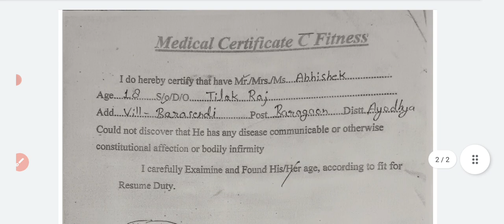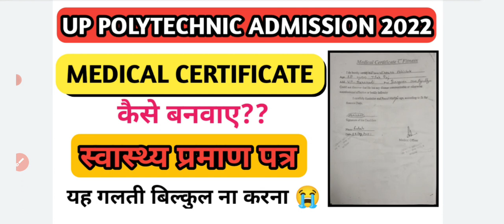UP POLYTECHNIC ADMISSION MEDICAL CERTIFICATE||MEDICAL FITNESS CERTIFICATE UP POLYTECHNIC ADMISSION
Cover topics -

up polytechnic medical certificate
up polytechnic counselling fitness certificate
up polytechnic seat allotment result
up polytechnic document verification
up polytechnic medical certificate kaise banaye

TO REACH-

86 PATTI PRATAPGARH UP